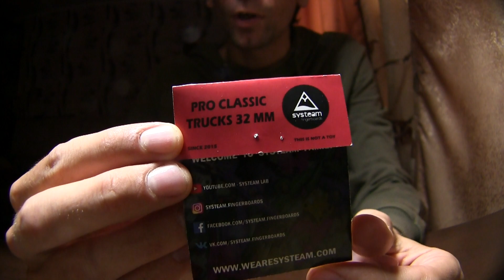Systeam Fingerboards: Жарков Сергей - 'Classic Pro Trucks 32mm Подробный Обзор'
Подробный обзор, нашей новинки, подвесок 'Classic Pro Trucks 32mm' и сравнение их с 'BlackRiver Trucks'! Огромная благодарность за видео нашему братику Жаркову Сергею!
A detailed review of our new 'Classic Pro Trucks 32mm' and their comparison with 'BlackRiver Trucks'! Much thanks for our brother Zharkov Sergey!